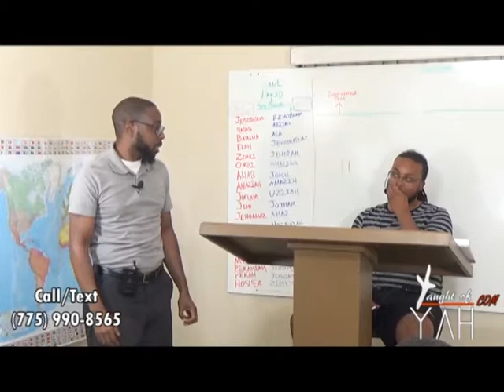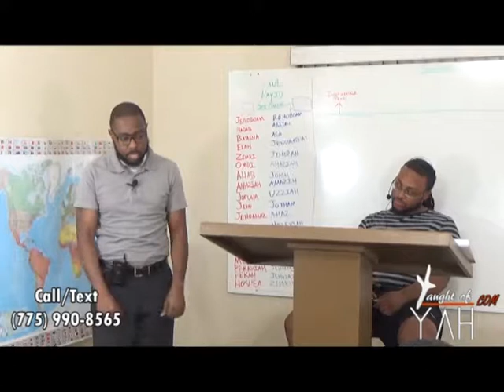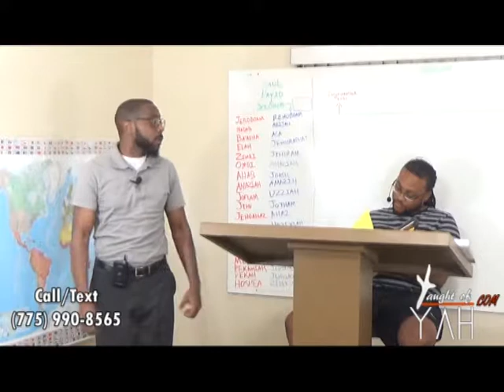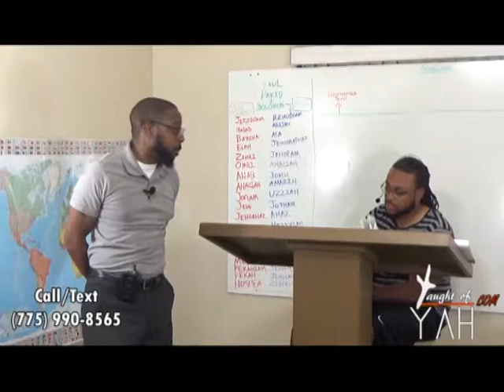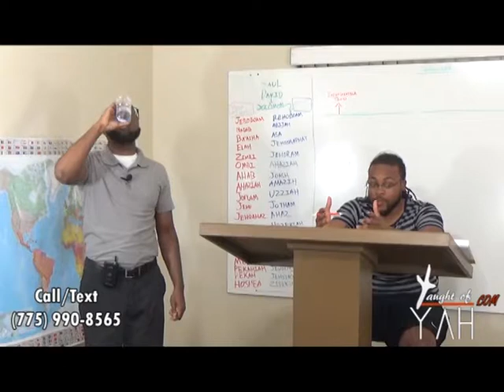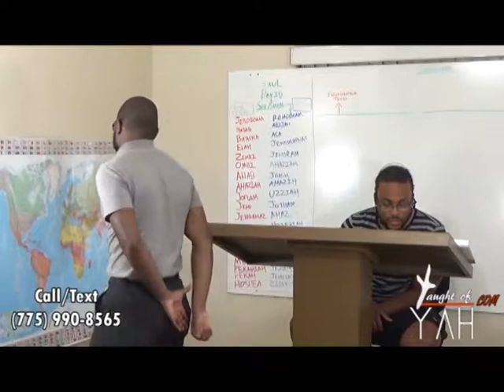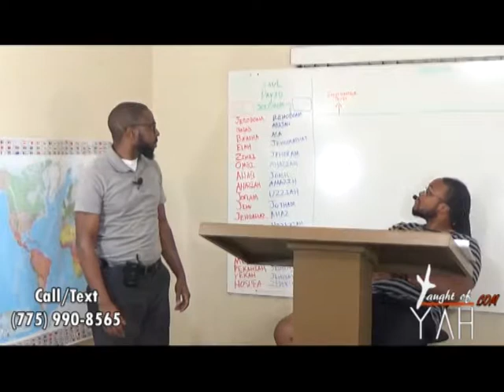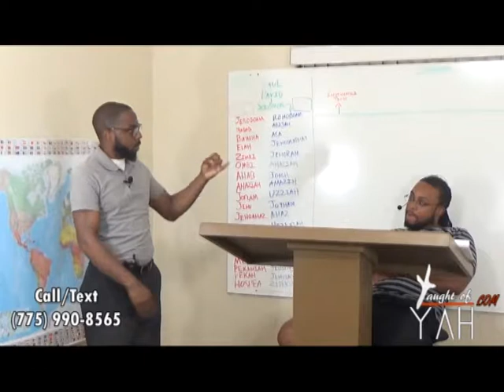For I Also Am An Israelite, Of The Seed Of Abraham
The reading for this Sabbath:

Acts 27:38-28:22

Romans 11:1-2

Romans 2:1-9

Romans 11:2-19

Luke 21:19-24

Joel 3:3-17